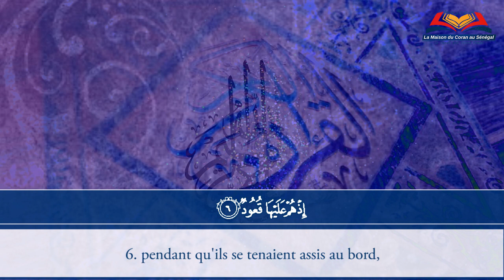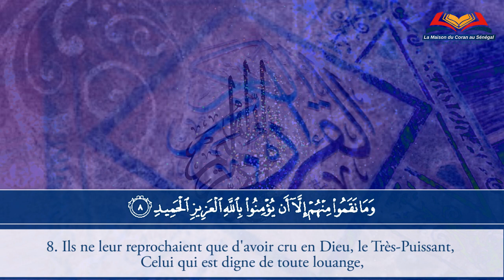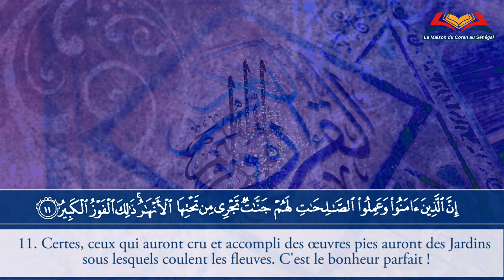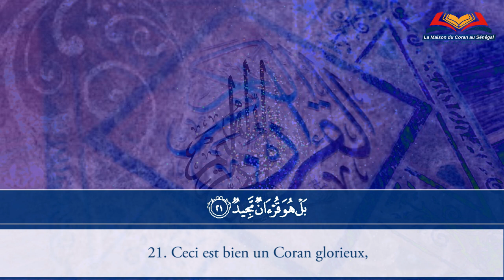Récitation du Coran I Sourate N°85 Al Buruj I Imam Ahmad SOW